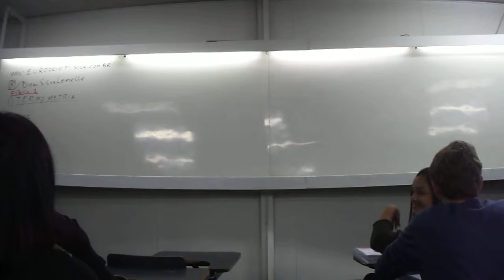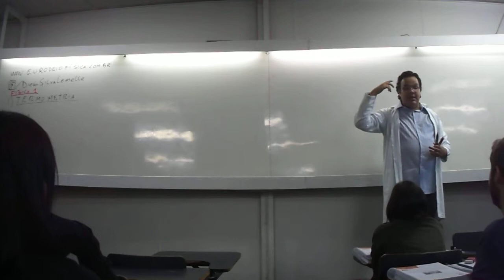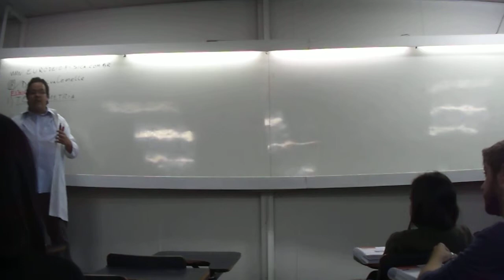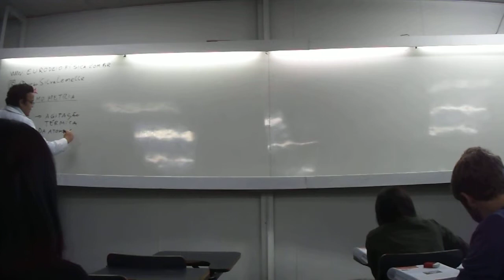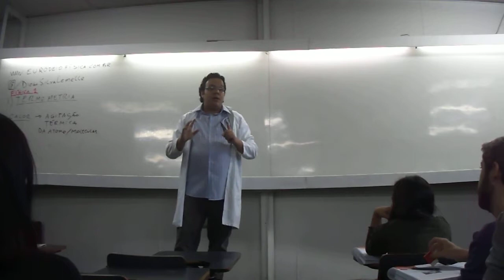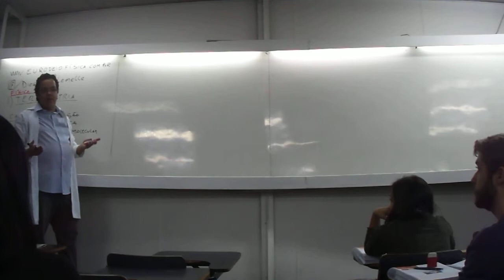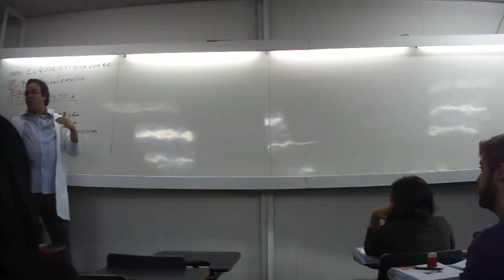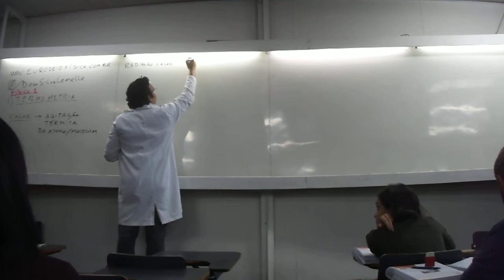Fis 1 Termometria I Parte 1 Curso Madureira